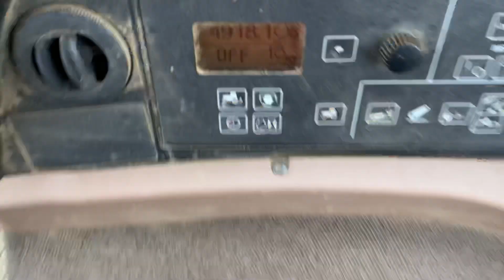John Deere 8330 Tractor walk around video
JOHN DEERE 8330, YEAR 2008, ONLY 4918 HOURS FROM NEW, C/W 40K POWERSHIFT TRANSMISSION, TLS, X4 ELECTRIC SPOOLS, ISOBUS READY, GREENSTAR READY, PASSENGER SEAT, AIR CON, AIR SEAT, ELECTRIC HEATED MIRRORS, INNER REAR WHEEL WEIGHTS, 600/70R30 & 710/70R42 WHEELS & TYRES